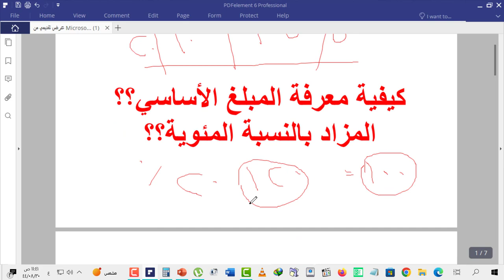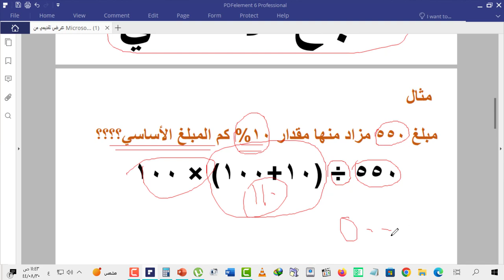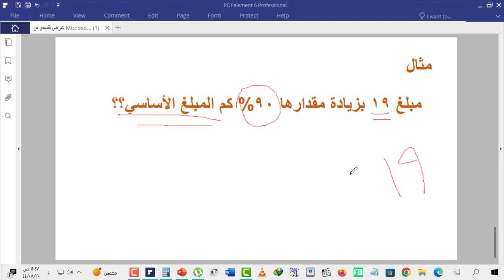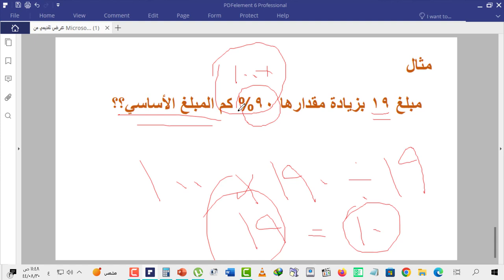كيفية معرفة المبلغ الاساسي من زيادة الضريبة او من زيادة النسبة المئوية الرقم النسب المؤية شرح الاصلي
استخراج القيمة الاساسية من مبلغ ضريبة القيمة المضافة الضرائب الارباح الخسارة المبلغ الرقم الاساسي
كيفية شلون ازاي استخراج اعرف ادري استخرج اطلع القيمة الرقم الارقام المبلغ الاساسي الاساسية الأساسي ضريبة ضرائب ظريبة القيمة المضافة المظافة الارباح الربح  النسب المؤوية النسبة المئوية المؤية مؤوية مؤية مئوية زيادة الزيادة معرفة معرفة أصل المبلغ قبل الخصم معرفة اصل المبلغ قبل الخصم عن طريق النسبة المئوية  تحديد الربح او الخسارة بالنسبة المئوية الرياضيات في حياتنا: كيف نحسب قيمة الخصم والسعر بعد الخصم طريقة إستخراج و فصل ضريبة القيمة المضافة عن المشتريات و المبيعات الإجمالية المبلغ الشخصي الأساسي حساب النسبة المؤوية نسبة التناسب مؤوي معادلة رياضيات نسبة موية مؤية  النسبة المئوية % بالمئة المئة مئة قياس القدرة المعرفية تخصص عام تربوي الرخصة المهنية تحصيلي كفايات قدرات القدرات قدرة اختبارات فيزياء
حساب الضريبة او القيمة المضافة او مقدار الخصم بكل سهولة عن طريقة الة الجوال !! كيفية حساب أصل المبلغ والضريبة (ضريبة القيمة المضافة) شرح سريع لطريقة استخراج مبلغ ضريبة القيمة المضافة ١٥% من المبلغ بالسعودية
القيمة المضافة في السعودية طريقة حساب اصل مبلغ قيمة الفاتورة قبل القيمة المضافة
ازاى لو معانا مبلغ القيمة المضافة اجيب اصل قيمة المبلغ قبل و بعد القيمة المضافة لو الضريبة ١٥%